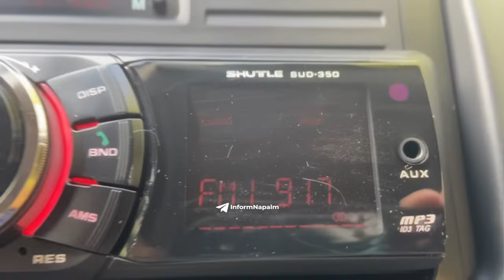📻 Shashlik FM or Kadyrov’s Radio Signals? What Are the Broadcasts Hiding? 🎙️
In recent weeks, residents of the Kursk region have reported hearing strange broadcasts on the radio in a language they do not understand. The broadcasts feature messages in Chechen, which locals jokingly call "Shashlik FM." However, if they knew the real content of these messages, they wouldn't be laughing. InformNapalm has full recordings and translations of some broadcasts. These radio signals may be a way for "external forces" to communicate with Kadyrov’s forces, and Kadyrov himself uses this method to discreetly send information, avoiding the attention of Moscow’s Federal Center. What is really happening behind the scenes of these broadcasts? 🎧